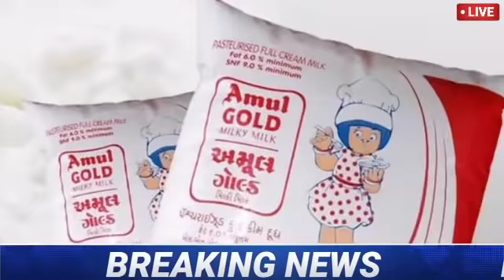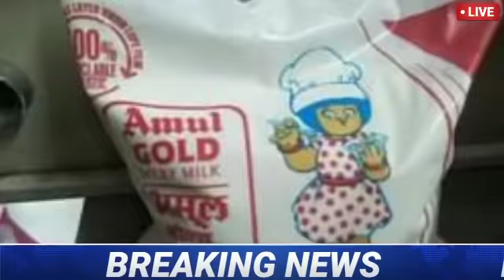शाह,गोदी मीडिया बंगाल में होंगे बैन, today breaking news, UP election, akhilesh yadav ,yogi , tikait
@Rashtriya Janta Dal RJD​
         @Indian National Congress​
         @Tejashwi Yadav Official​
        @Samajwadi Party​
        @Kanhaiya Kumar Fan Club​
       @Kisan Ekta Morcha​
       @Ajit Anjum​
       @Punya Prasun Bajpai​
       @Abhisar Sharma​
     @Rakesh Tikait​

@Dls news